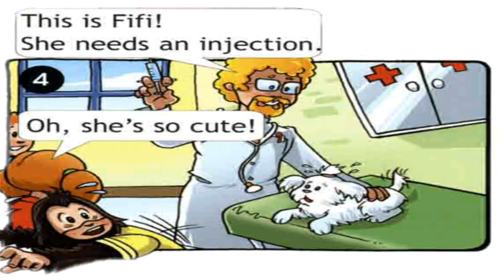Spotlight 4 p.27 ex.3 CD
Английский в фокусе 4 с.27, упр.3 КД

Student's Book
Учебник

Module 2
Модуль 2

A WORKING DAY!
РАБОЧИЙ ДЕНЬ!

Unit 3a
Урок 3a

The Animal Hospital
Больница для животных

Прослушай диалог и прочитай его.

Nanny, where does Uncle Harry work?
Няня, где работает дядя Гарри?
Well, let’s go and see!
Ну, пойдем посмотрим!
Excuse me, where’s the Animal Hospital?
Извините, где ветеринарная клиника?
It’s in Bridge Street.
На Бридж Стрит.
Uncle Harry!
Дядя Гарри!
Come on in!
Входите!
This is Fifi! She needs an injection.
Это Фифи! Ей нужно сделать укол.
Oh, she’s so cute!
О, она такая милая.
Where’s Chucles?
Где Чаклз?
There he is! Behind the curtain!
А вот и он! За занавеской!
It’s OK, Chucles! You don’t need an injection!
Все в порядке, Чаклз! Тебе не нужна инъекция.